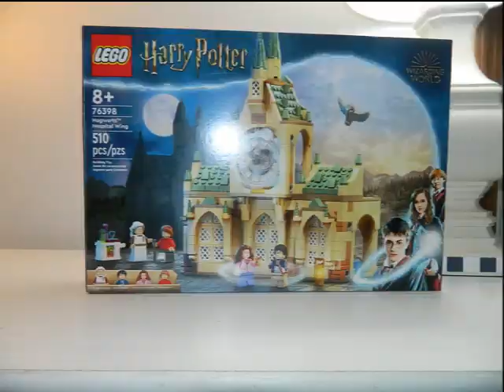LEGO REVIEW LEGO Harry Potter Hogwarts Hospital Wing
What do you think of this set?
harry potter legos lego citylegostop filmslego city policelego stop motion lego police lego animation lego story lego robbery lego prison break lego escape lego film lego escape prison